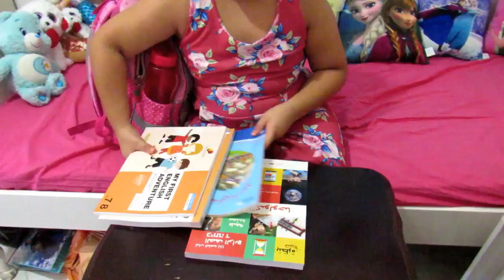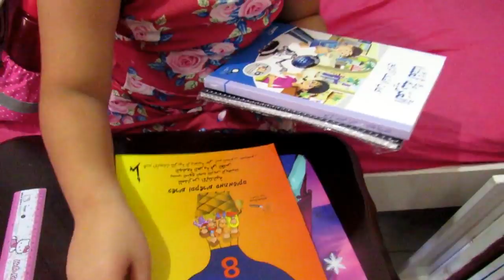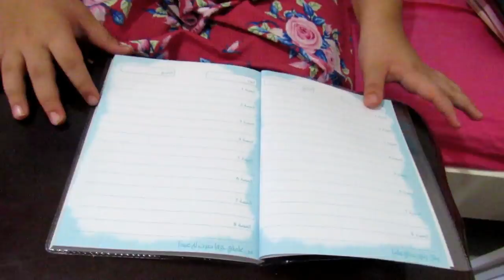العوده للمدارس ومشترياتي للمدرسه Back To School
ليان بتشاركوا باغراضها لبدايه السنه الدراسيه وشوفو شو حضرت بالحقيبه المدرسيه

Follow us on Istagram :

Manar&Lian
Liansuperstar1